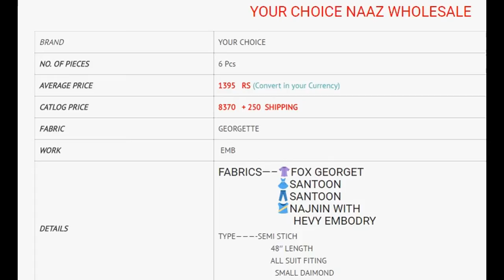NAAZ STRAIGHT SUIT FOX GEORGETTE EMBROIDERY WHOLESALE RATE CALL OR WHATSAPP +91 8828391569